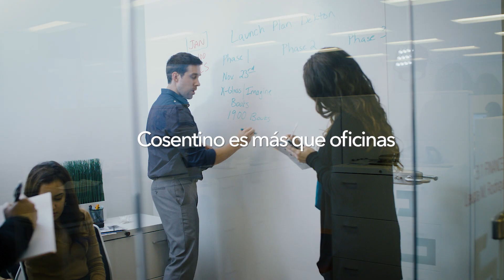De parte de todos los que formamos parte de Cosentino, ¡Gracias! (Spanish)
ES

Estamos muy orgullosos de todos nuestros clientes y de todos aquellos que nos apoyan para seguir creando superficies de diseño sostenible para la arquitectura y el hogar. Queremos agradecer a todos por su apoyo y su compromiso con nosotros.

En Cosentino, la familia forma parte de nuestro ADN, es por eso que queremos decirles ¡gracias! Juntos, construimos un futuro mejor para todos. Porque somos de todos, somos Cosentino.
Estamos seguros de que, juntos, podemos seguir construyendo un futuro mejor. Porque con la ayuda de todos, podemos conseguir cambios positivos. Porque somos de todos, somos Cosentino.

Queremos decirles ¡gracias! por todo el apoyo que nos han brindado. ¡Juntos somos más fuertes!

EN

We are very proud of all our clients and all those who support us to continue creating sustainable design surfaces for architecture and the home. We want to thank everyone for their support and commitment to us.

At Cosentino, family is part of our DNA, which is why we want to say thank you! Together, we build a better future for all. Because we belong to everyone, we are Cosentino.
We are sure that, together, we can continue building a better future. Because with everyone's help, we can achieve positive changes. Because we belong to everyone, we are Cosentino.

We want to say thank you! for all the support you have given us. Together we are stronger!